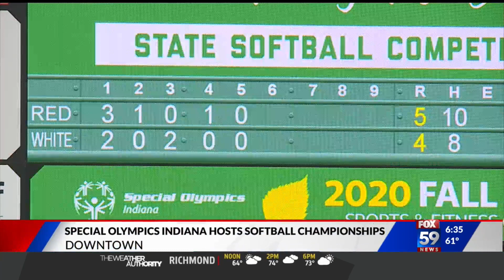Special Olympics Indiana hosts softball championships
FOX59 Morning News: Special Olympics Indiana hosts softball championships